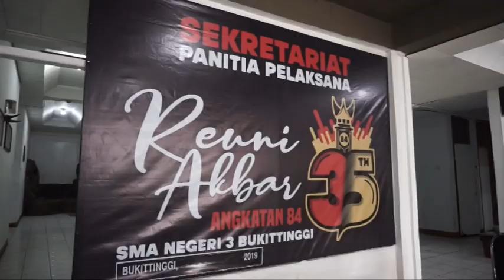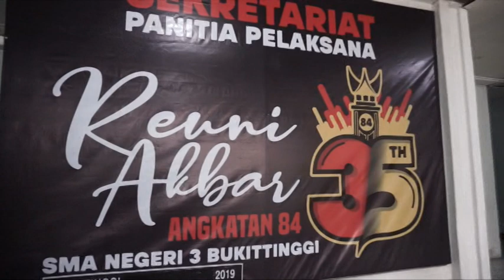HIMASMA 3-84 - Bukittinggi Harau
35 Tahun HIMASMA3-84
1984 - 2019